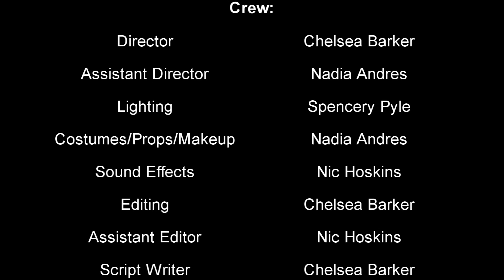A Day In The Life Of A Zombie (School Project)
This is a school project I did for my college intro to cinema class. I thought I'd share it with you. I get some good laughs out of the bloopers every time!! :) We worked really hard on this so enjoy!